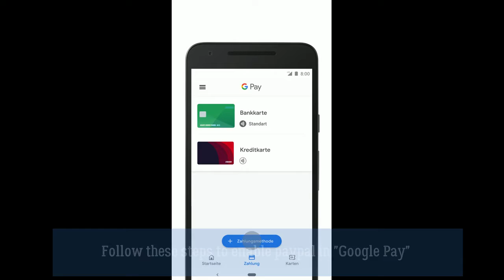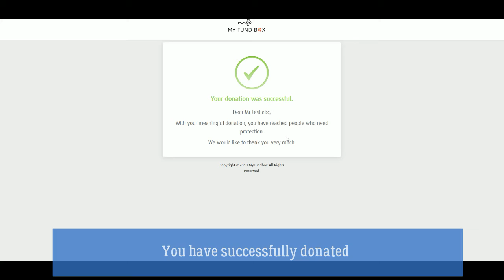Paypal integrated in Google Pay With Audio